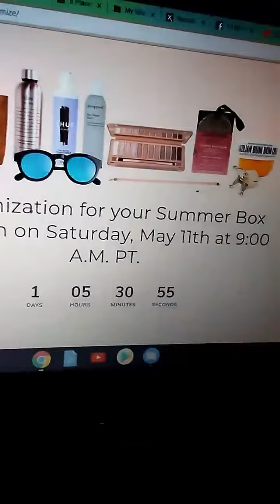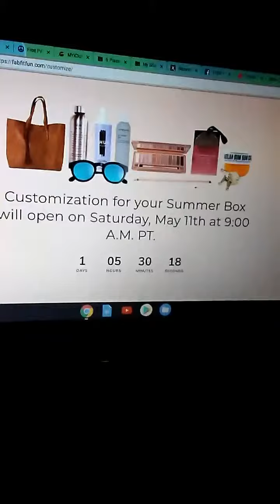Video Blog: FabFitFun Summer Box Customization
Video Blog: Open Heart Closed Book
I'm SO excited you guys!: FabFitFun Summer Box Customization  is OPEN!!